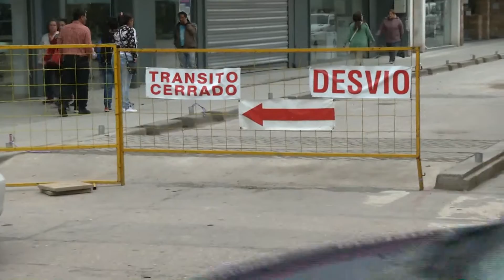Río Cuarto Vincula: Niegan freno en las obras y buscan acelerar la apertura de calles